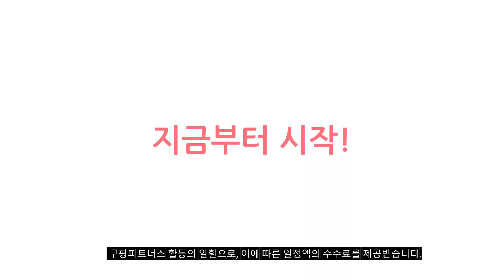lgtv75인치 추천 판매순위 Top10 가격 평점 후기 비교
❤️❤️❤️ 요즘 인기있는 lgtv75인치 구매 가격 평점 리뷰 정리해 봤어요! ❤️❤️❤️

[00:06]
10위. LG 75인치 TV QNED 4K 스마트 TV [1,468,000원]
[00:11]
9위. 위드라이프 75인치 4K UHD TV 엘지정품패널 고화질 [789,000원]

[00:17]
8위. LG전자 75인치(190cm) 울트라HD 4K 스마트 LED TV [1,359,000원]

[00:22]
7위. LG전자 75인치(190cm) 울트라HD 4K 스마트 LED TV [1,159,000원]

[00:28]
6위. LG전자 울트라 HD TV 방문설치 75UR8300NNA 스탠드형 [1,332,250원]

[00:33]
5위. LG전자 4K UHD LED TV 189cm(75인치) 75UR642S0NC [1,191,280원]

[00:39]
4위. LG전자 울트라 HD TV 방문설치 75UR8300NNA 벽걸이형 [1,332,250원]

[00:44]
3위. LG전자 울트라HD TV 75UQ9300KNA 방문설치 벽걸이형 189cm(75인치) [1,390,000원]

[00:50]
2위. LG전자 4K UHD LED TV 189cm(75인치) 75UR642S0NC [1,191,280원]

[00:55]
1위. LG전자 울트라HD TV 75UQ9300KNA 방문설치 스탠드형 189cm(75인치) [1,390,000원]